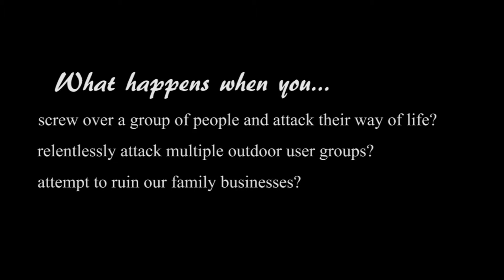United Groups 12 5 16 0915